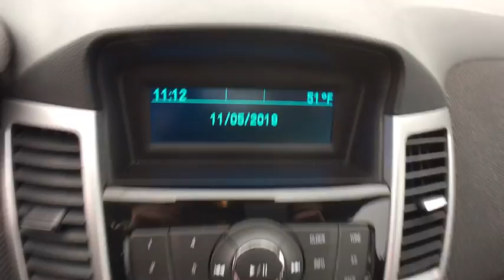2014 Chevrolet Cruze Sayre, Towanda, Owego, Elmira, Tunkhannock, PA FT3469A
Atlantis Blue Metallic Used 2014 Chevrolet Cruze available in Sayre, Pennsylvania at Williams Ford Sayre. Servicing the Towanda, Owego, Elmira, Tunkhannock, PA area.

This 2014 Chevrolet Cruze 1LT in Blue Metallic features: ECOTEC 1.4L I4 SMPI DOHC Turbocharged VVT FWD 6-Speed Automatic Electronic with OverdriveOdometer is 9857 miles below market average! 26/38 City/Highway MPGAwards:* 2014 KBB.com Brand Image AwardsReviews:* The Cruze stands out from other compacts with its comfort-oriented ride and overall feeling of solidity and strength. If you've been yearning for a powerful, high-mileage diesel compact sedan, the Chevrolet Cruze Clean Turbo Diesel is the only such vehicle available for 2014 besides Volkswagen's Jetta. Source: KBB.com* Handsome interior design; two satisfying high-efficiency engine choices; useful electronics interface; secure handling; big trunk. Source: Edmunds* The 2014 Cruze gives you great fuel economy and a reasonable price, with a very stylish look to go with it. It has a strong stance and angled lines, with a split front grille, and headlights that wrap around from the front and end in a point above the fenders. On the inside the cabin is modern, roomy and comfortable. It doesn't feel like the compacts you might be used to and is refreshingly fun to drive. There are 6 different trims available for the 2014 Cruze, including the: LS, 1LT, eco, 2LT, LTZ, and the Diesel. Standard for all are features such as Air Conditioning, Power Windows and Door Locks, Power Steering and Touch Controls on the Steering Wheel. The Base Model LS comes with a 1.8-liter, 4-Cylinder engine that gets an EPA estimated 25MPG City and 36MPG hwy with the standard 6-speed manual, or 22MPG City and 35MPG Highway when you opt for the available automatic. All models higher than the LS, but below the Diesel come with a peppy 1.4-Liter, 4-Cylinder Turbocharged Engine. The 1LT and 2LT give you your choice of a 6-speed manual with overdrive or an automatic. The Eco comes standard with a special 6-speed manual with triple overdrive, or an optional automatic. The LTZ however only comes with an Automatic transmission. Fuel economy varies for these four trims based on which transmission you opt for, but the best performer hands down is the Eco with the Manual Transmission that gets an EPA estimated 28MPG City and 42MPG highway. The top of the line model is the Diesel. It has a 2.0-liter, 4-Cylinder engine that has 148 Horsepower, and gets an EPA estimated 27MPG in the City and an amazing 46MPG on the Highway. All that without the stinky fumes you might be used to from diesels of the past. Standard safety features on all models include Anti-lock brakes, Stabilitrak, Traction Control, and 10 Airbags. Upgrade to the LTZ trim and you get the added visibility of a Rear View Camera. Come drive the 2014 Chevrolet Cruze Today! Source: The Manufacturer SummaryServing the valley communities in Sayre, Waverly and Athens as well as the surrounding communities of Elmira, Corning, Watkins Glen, Ithaca and Binghamton with the great prices on our pre-owned inventory.
REMOTE VEHICLE STARTER SYSTEM,VISORS  DRIVER AND FRONT PASSENGER ILLUMINATED VANITY MIRRORS,JET BLACK  PREMIUM CLOTH SEAT TRIM,MIRROR  INSIDE REARVIEW AUTO-DIMMING,TRANSMISSION  6-SPEED AUTOMATIC  ELECTRONICALLY CONTROLLED WITH OVERDRIVE,ATLANTIS BLUE METALLIC,PREFERRED EQUIPMENT GROUP,LICENSE PLATE BRACKET  FRONT,MIRRORS  OUTSIDE HEATED  POWER-ADJUSTABLE  BODY-COLOR  MANUAL-FOLDING,AUDIO SYSTEM  AM/FM stereo with CD player and MP3 playback capability  graphical display,LPO  ALL-WEATHER FLOOR MATS  FRONT AND REAR,1LT DRIVER CONVENIENCE PACKAGE  includes (ADS) driver 6-way power seat adjuster with manual recliner  (D6I) driver and front passenger illuminated vanity mirrors  (DD8) auto-dimming inside rearview mirror and (DWE) outside heated  power-adjustable mirrors,SEAT ADJUSTER  DRIVER 6-WAY POWER WITH MANUAL RECLINER,ENGINE  ECOTEC TURBO 1.4L VARIABLE VALVE TIMING DOHC 4-CYLINDER SEQUENTIAL MFI  (138 hp [103 kW] @ 4900 rpm  148 lb-ft of torque [199.8 N-m] @ 1850 rpm),SEATS  FRONT BUCKET WITH RECLINING SEATBACKS AND ADJUSTABLE HEAD RESTRAINTS,Turbocharged,Front Wheel Drive,Power Steering,Front Disc/Rear Drum Brakes,Aluminum Wheels,Tires - Front All-Season,Tires - Rear All-Season,Aluminum Wheels,Temporary Spare Tire,Automatic Headlights,Power Mirror(s),Intermittent Wipers,Variable Speed Intermittent Wipers,AM/FM Stereo,CD Player,MP3 Player,Bluetooth Connection,MP3 Player,Auxiliary Audio Input,Auxiliary Audio Input,Satellite Radio,Requires Subscription,Bucket Seats,Leather Steering Wheel,Cloth Seats,Pass-Through Rear Seat,R